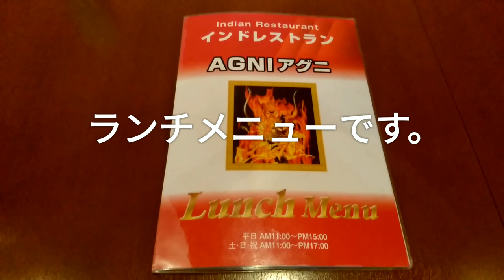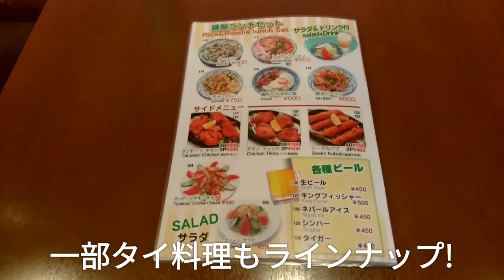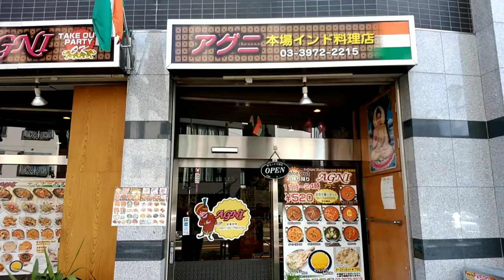【食べ日記】「インド料理 アグニ 要町店」にて､マトンカレーセット(辛口)&タンドリーチキン4ピースを食べました！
東京メトロ有楽町線&副都心線 要町駅6番出口より徒歩10秒位の超駅近インド料理屋さんです。ネパールの方が経営している､ナンお代わり無料のいわゆるインネパ系のお店です。都内に数店舗展開しています。◎東京都豊島区西池袋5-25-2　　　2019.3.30撮影